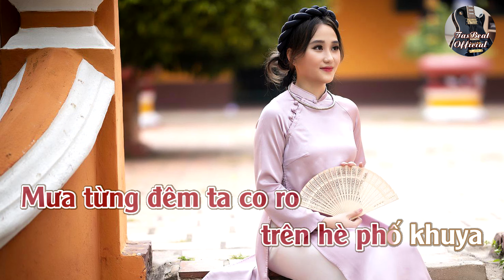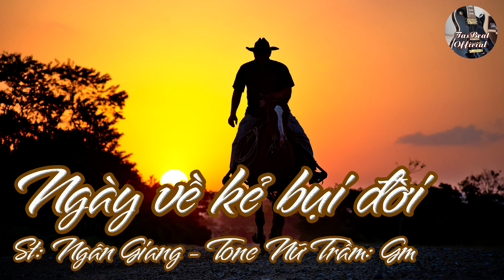Karaoke Ngày Về Kẻ Bụi Đời Tone Nữ Trầm | TAS BEAT